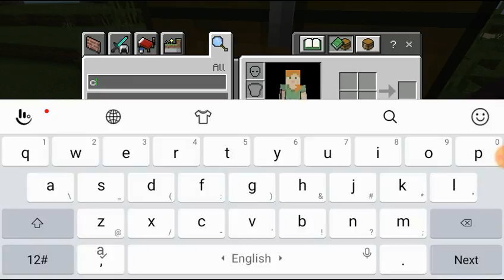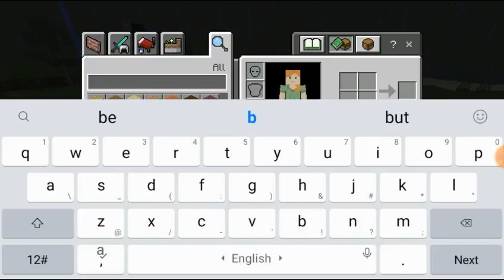bug wheel rowdy world download for mcpe by badshah gamerz part 3